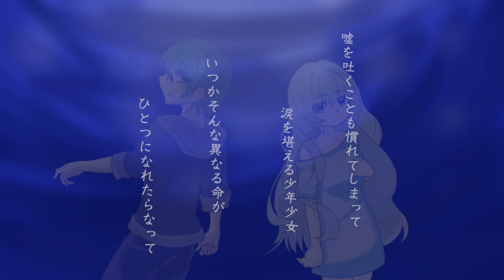【初音ミク】哀に潜る【オリジナル曲】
また愚かにも　手を掴もうと思ってしまうから

『愛に溺れる(沈没編)』の収録曲です

『愛に溺れる(沈没編)』
BOOTHにて無料配信中
1. 藍に沈む、愛に溺れる。
2. キライ
3. カンケイホウコウ(愛に溺れるver)
4. 哀に潜る(未投稿曲)
5. 秒針と呼吸(愛に溺れるver)
6. 破廻衝動

作曲・作詞 カネノネ+

イラスト　桜餅あかね

『哀に潜る』

憂鬱の置き場に困ったから
それを呑み込んだ少年
いつも笑顔を絶やさずに
傷跡も隠していた

自分の居場所を失くしたから
探すことも諦めた少女
愛され方も思い出せない
思い出と隠したから

苦しいんだ　苦しいんだ　もう苦しみたくないんだ
だから愛さないでよ　愛さないでよ
痛いんだ　忘れたはずの傷跡が

いつか見た夢の続きみたいな未来は
諦めた筈なのに　どうして
まだこの胸の苦しさを消せない
消したいと願っていても
笑い方がわからない僕らの心は
痛みを代わりに与えるの
だからさ　お願い　手を伸ばさないで

嘘を吐くことも慣れてしまって
涙を堪える少年少女
いつかそんな異なる命が　ひとつになれたらなって

苦しいんだ　寂しいんだ　独りきりでよかったんだ
だから信じないでよ　優しくしないでよ
痛いんだ　独りきりでいることまで

いつか見た夢の中みたいな愛は
まだこの胸にいる誰かを消せない
消したいと願うことも出来なくなった